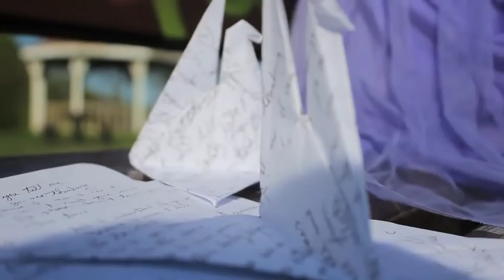"Remember Me" by Greer Schatz - Official Music Video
Remember Me written and sung by Greer Schatz. Video directed and produced by Emily Mosher.